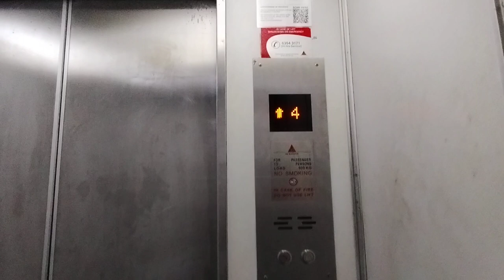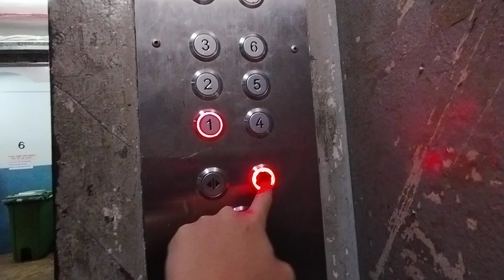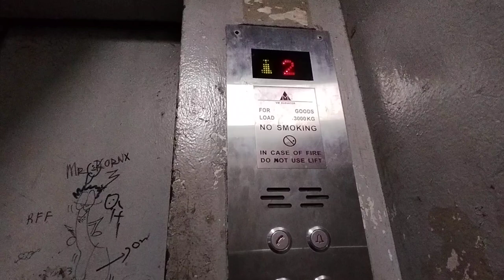2010s VM lifts (passenger&cargo) at Valiant Industrial Building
External indicator retained for the cargo lifts, but doesn't work. Otherwise, it's just another vintage lift that got a mod.

0:00 passenger
1:00 cargo

history: previously 1980s Otis, modded by VM